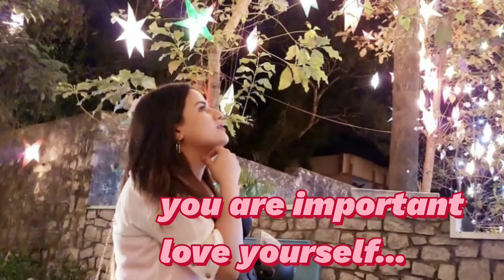live in the moment🍀🍀🍀-Goodnight happy souls😇😇😇😇happysoulsachal